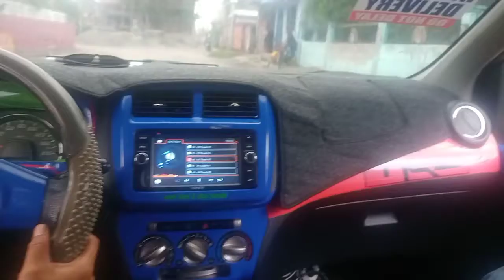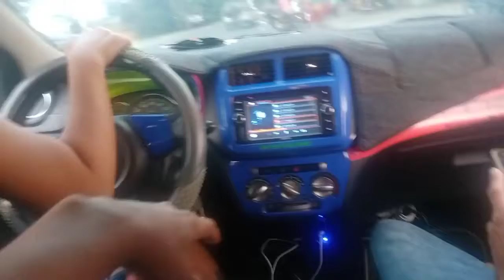Nabanga Kami (Hit In Run Pa)